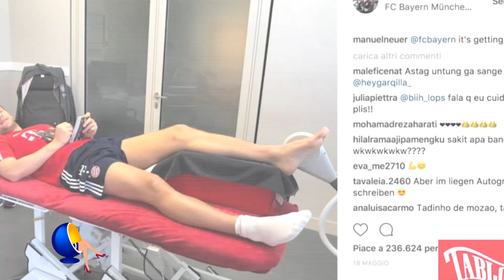LAS NOVIAS Y ESPOSAS MÁS BELLAS DEL MUNDIAL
Ya conocemos a las 32 selecciones que buscarán coronarse como campeón del mundo en Rusia 2018, pero ¿quiénes acompañarán a futbolistas al mundial? Es hora de conocer a las mujeres más sexys y espectaculares que acompañan a los jugadores, entre ellas hay modelos, actrices, deportistas y empresarias. Estas son las once de las novias y esposas más bellas de Rusia 2018